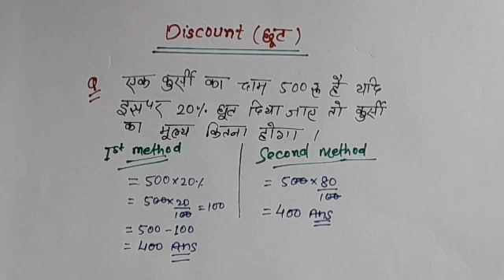डिस्काउंट कैसे निकाले ? Discount kaise nikale | pratishat kaise nikale | choot, @internet se study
About video:-
इस video में मैने आपको Discount (छूट) निकालने के बारे में बताया है।

Discount
Discount kaise nikalte hain
Discount kaise nikalte hai
Discount kaise kare
Discount kaise nikale short trick
Discount kaise nikala jata hain
Discount kaise nikale jaate hain
Discount kaise nikala
Discount gyat karen
Discount kaise gyat kare
Discount kaise gyat karte hain
Discount kaise gyat karte hai
Discount kaise nikale gaye
Discount kaise nikalna sikhe
Discount kaise nikalna sikhen
Discount kaise banaye jate hain
Discount kaise banaye jate hai
Discount kaise banaya jata hai
Discount kaise banaya jata hain
Discount nikalna
Discount wale sawal
Discount wale prashn
Discount wale question
Discount wale questions
Discount nikalne ka tarika
Discount nikalne ki vidhi
Discount nikalne ki tricks
Discount nikalne ki trick
Discount math
Discount ka sawal
Discount ka prashn
Discount ka questions
Discount math hindi
Discount kaise gyat kiya jata hai
Discount kaise gyat kiya jata hain
Discount nikalne ka sutra
Discount nikalne ka formula
Discount nikalne ka method
Discount nikalne ke liye bataye
Discount nikalne wala
Discount nikalne ka sabse asan tarika
Discount nikalne ka sabse easy tarika
Discount nikalne ka sabse asan method
Discount nikalne ka sabse asan tricks
Discount kaise nikale
Percentage discount kaise nikalte hai
Percentage discount kaise nikale hindi
Percentage discount kaise nikale trick se
Discount Percentage  kaise nikale sutra se
Discount Percentage kaise nikale formula
Discount Percentage kaise nikalte hai hindi
Discount Percent kaise nikale
Discount Percent kaise nikalte hain
Discount Percentage nikalne ka asan tarika
Discount Percentage nikalne ki trick
Discount Percentage nikalne ki vidhi
Discount Percentage nikalne ka tarika
Discount Percentage nikalne ka method
Discount Percentage nikalne ka sutra
Discount Percentage nikalne ka formula
Discount Percentage nikalne ka sahi tarika
Discount Percentage nikalne ka sahi method
Discount Percentage nikalne ka easy tarika
Discount Percentage nikalne ka easy tricks
Discount Percentage nikalne ke liye bataye
Discount Percentage nikalne ka tarika bataye

डिस्काउंट
छूट कैसे निकाले
छूट निकालना सीखे
छूट कैसे निकालते है
छूट कैसे निकाले आसान तरीका
छूट निकालने का आसान तरीका
छूट कैसे निकाला जाता है
डिस्काउंट कैसे निकाले जाते है
डिस्काउंट कैसे निकाले गए
डिस्काउंट कैसे निकालते है बताइए
डिस्काउंट कैसे निकलता है
डिस्काउंट कैसे
डिस्काउंट निकालने का तरीका
डिस्काउंट निकालना
डिस्काउंट निकालने की ट्रिक
डिस्काउंट निकालने की विधि
डिस्काउंट निकालने का सूत्र
डिस्काउंट निकालना सीखाए
डिस्काउंट निकालने का फार्मूला
डिस्काउंट निकालना बताए
डिस्काउंट निकालना बताइए
डिस्काउंट बनाने का तरीका
डिस्काउंट बनाने की विधि
डिस्काउंट बनाने वाला
डिस्काउंट कैसे ज्ञात करें
डिस्काउंट ज्ञात करने की विधि